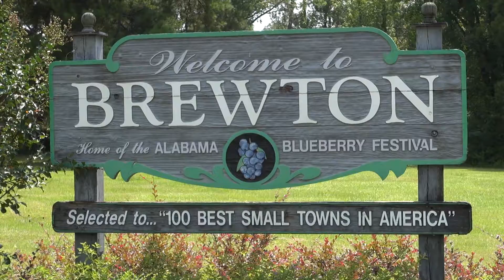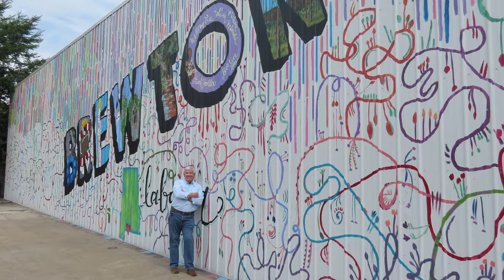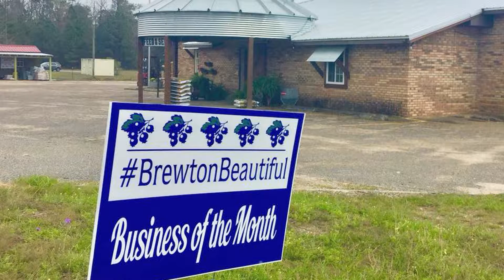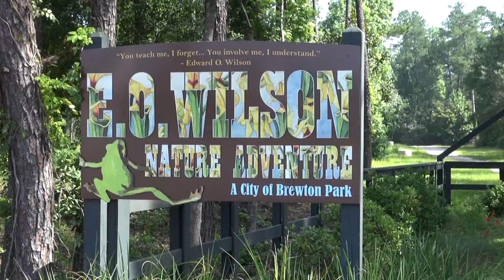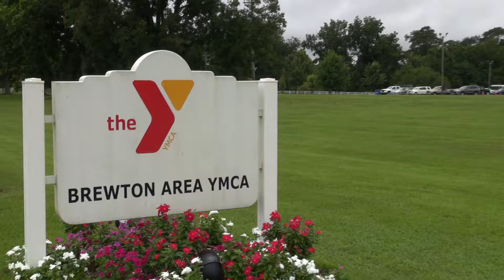Moving Brewton Forward